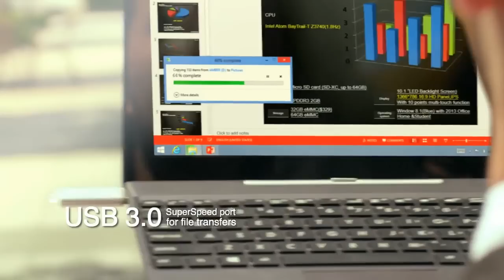Alliance vs C9, DreamLeague Grand Finals, Game 4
DreamHack Summer 2014! Огромное количество игр, лучшие комментаторы!  Прямой Эфир с места события!
Будьте в курсе всех последних событий нашей лиги!